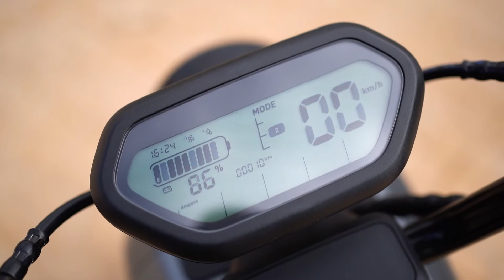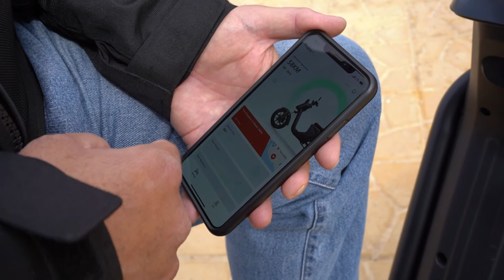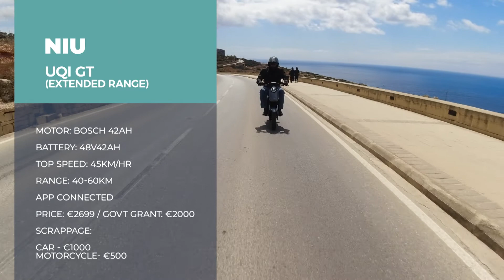Niu UQi GT reviewed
We review the electric NIU UQi GT